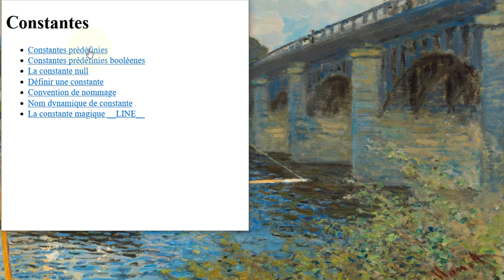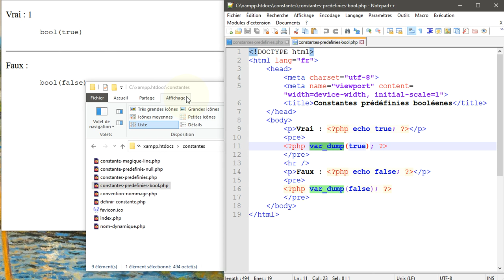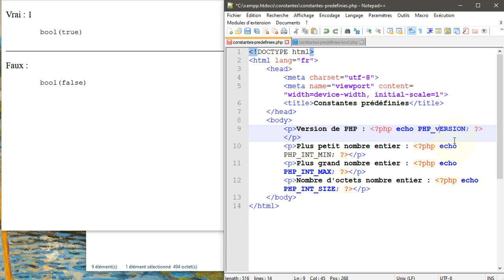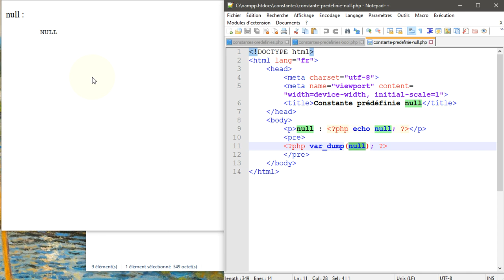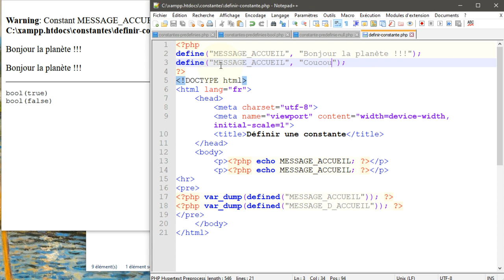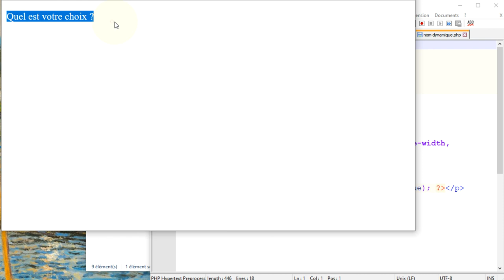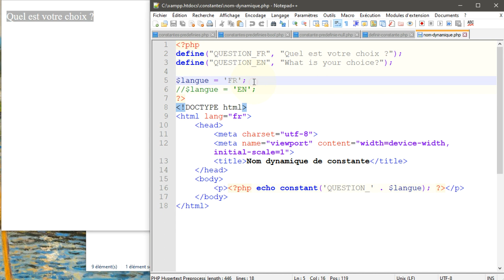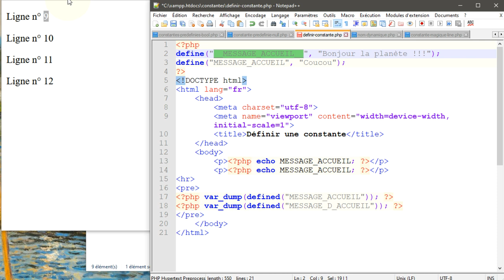PHP - Utiliser des constantes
👉 Comment utiliser des constantes prédéfinies ou définir ses propres constantes.

📋 00:00 Objectif : Utilisation de constantes en PHP
00:23 Les différents points abordés
00:43 Quelques constantes prédéfinies : PHP_VERSION, …
01:53 Les constantes prédéfinies true et false
02:09 Inspecter une valeur avec var_dump( )
02:45 Nommage des constantes prédéfinies
03:04 Erreur : Undefined constant
03:45 La constante prédéfinie null
04:12 Comment définir une constante avec define( )
05:12 Comment savoir si une constante existe avec defined( )
05:37 Erreur : Already defined …
06:06 Convention de nommage d'une constante
06:52 Pourquoi une convention de nommage des constantes ?
07:12 Utiliser un nom calculé de constante avec constant( )
08:25 Erreur : Undefined constant
08:50 Les constantes magiques de PHP
09:39 Convention de nommage d'une constante magique avec __
10:29 Et ensuite ?